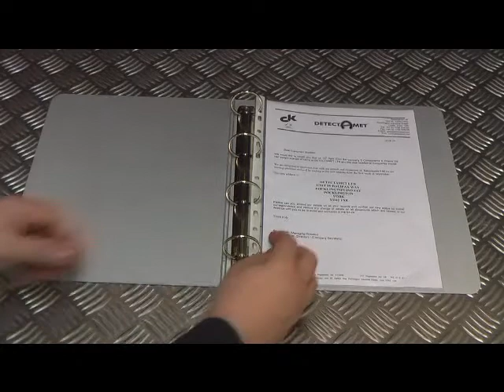**NEW** Aluminium Ring Ring binder :: Metal Folder DTM0905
Stainless Steel, Aluminium and Metal Detectable plastic - Clipboards, Clips, Ring binders & Recipe Cards have been developed with the food, pharmaceutical, health and catering industries in mind.
Though the products are popular and suitable for all industries and applications.
A wide range of sizes and styles are available and we can modify many designs to meet with your individual requirements.